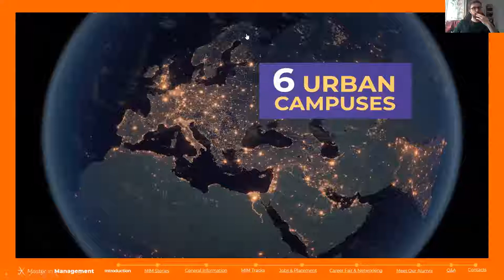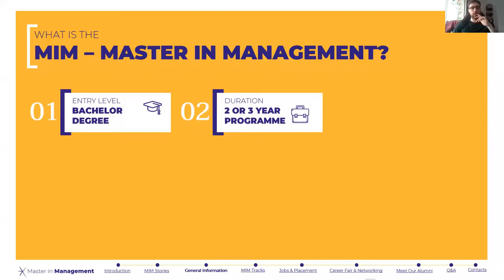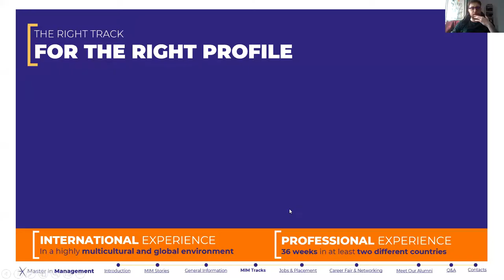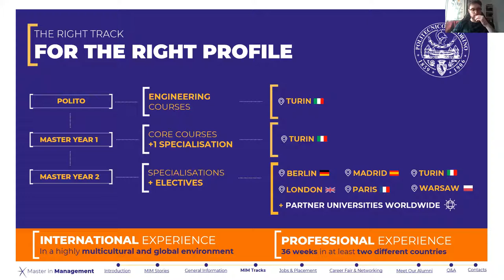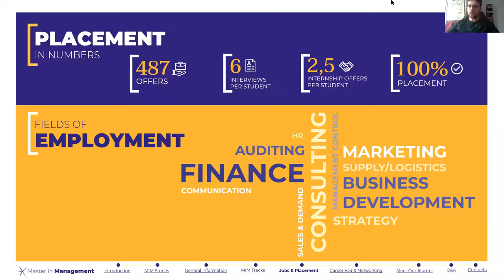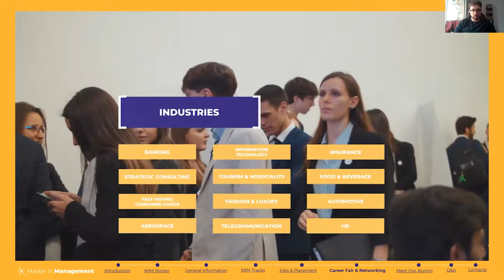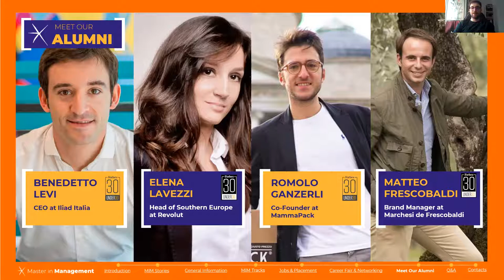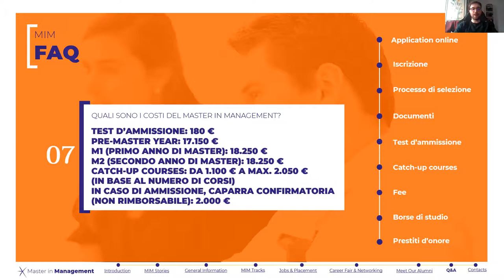Webinar ESCP Business School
On February 24th 2021, ESCP Business School held a free online presentation in Italian on its Master in Management.